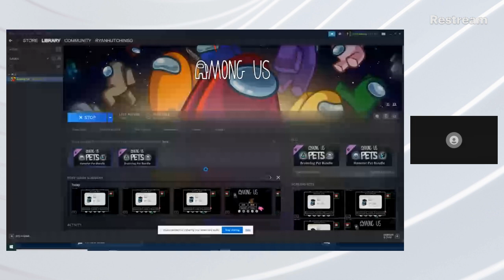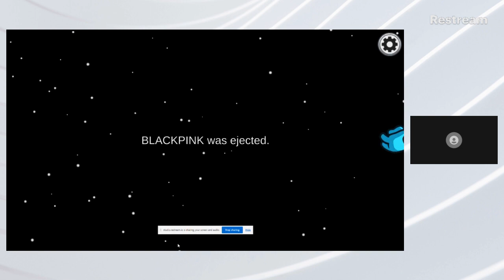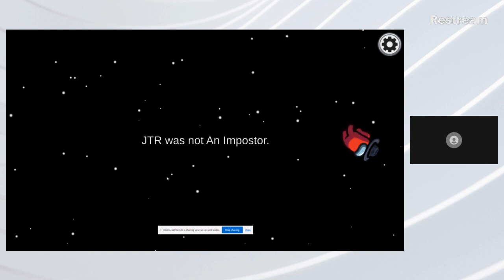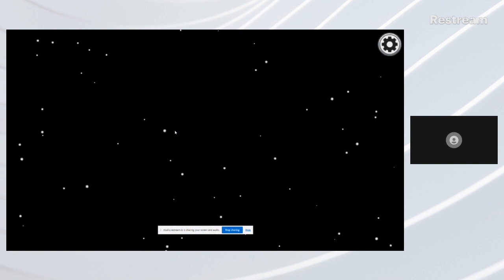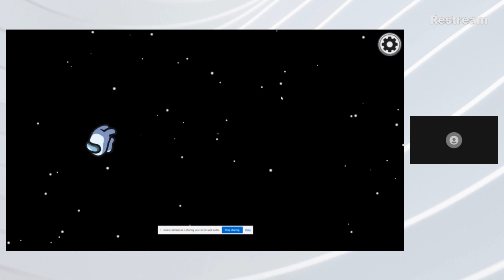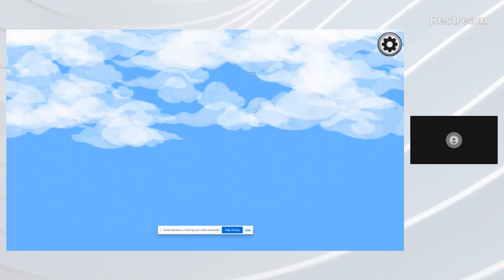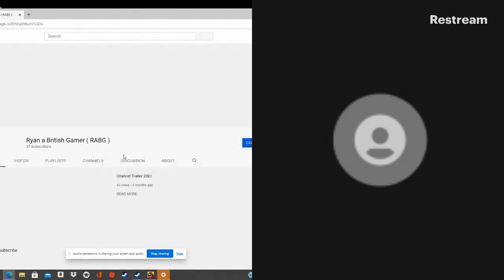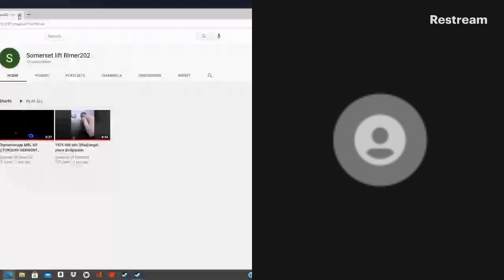AMONG US ON PC RYAN A BRITISH GAMER